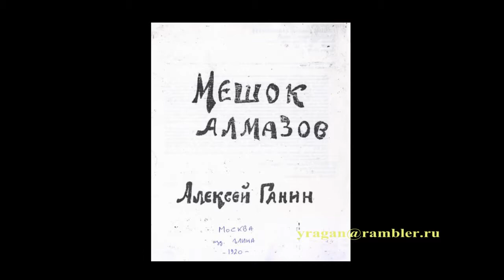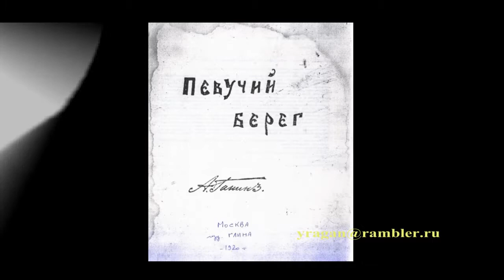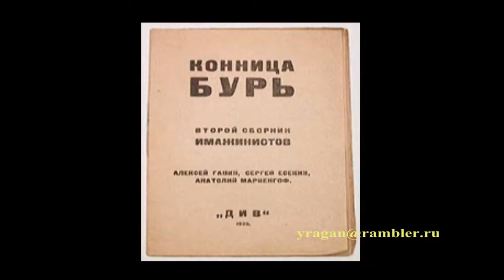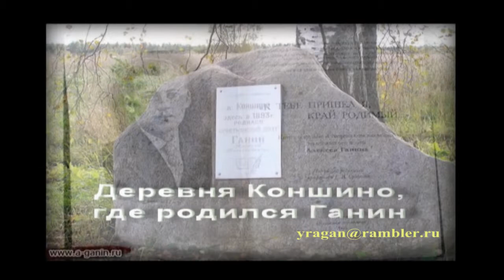Алексей Ганин поэт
поэт Алексей Ганин